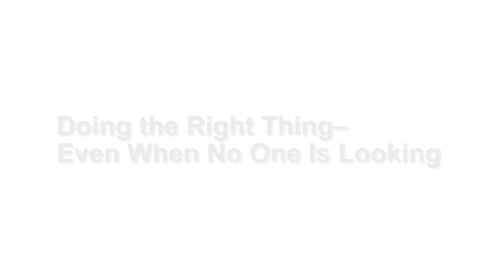Doing the Right Thing Even When No One Is Looking Part III: Your Built-in Compass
In the third part of this video series, IFAC SMP Committee Member Partner at Adrian & Partners AB Mats Olsson discusses the importance of integrity and stresses moral courage as a key aspect. “Our image is what people think we are but our integrity is what we really are.”